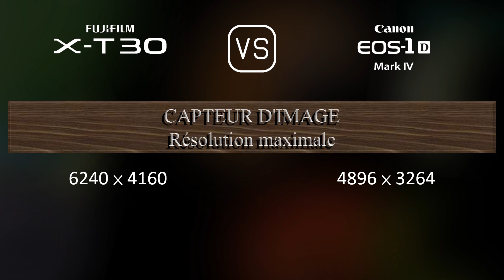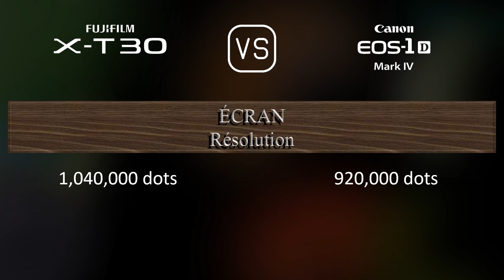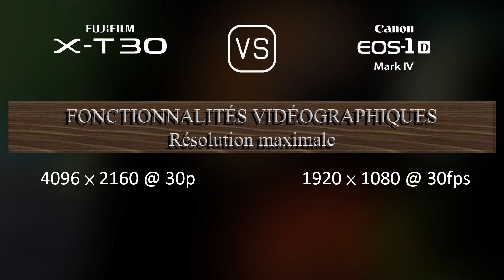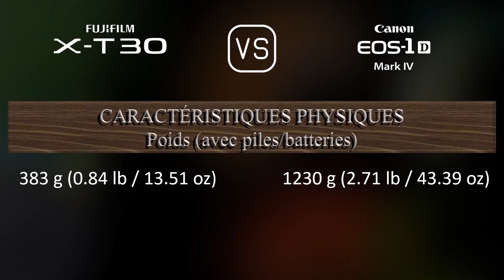Fujifilm X-T30 vs. Canon EOS-1D Mark IV: Une Comparaison de Caractéristiques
Cette vidéo fournit un aperçu des fonctionnalités du Fujifilm X-T30 et du Canon EOS-1D Mark IV dans une comparaison de caractéristiques (comparison of specifications).

00:25 LANCEMENT
00:33 BOÎTIER
00:40 CAPTEUR D'IMAGE
01:01 IMAGE
01:16 OPTIQUE ET MISE AU POINT
01:41 ÉCRAN
01:58 VISEUR
02:13 FONCTIONNALITÉS PHOTOGRAPHIQUES
03:06 FONCTIONNALITÉS VIDÉOGRAPHIQUES
03:20 STOCKAGE
03:24 CONNECTIVITÉ
03:49 CARACTÉRISTIQUES PHYSIQUES
04:07 AUTRES CARACTÉRISTIQUES